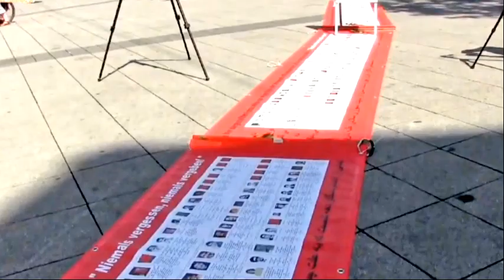Solidarität mit dem Aufstand im Iran (Hannover, 20.07.2024)